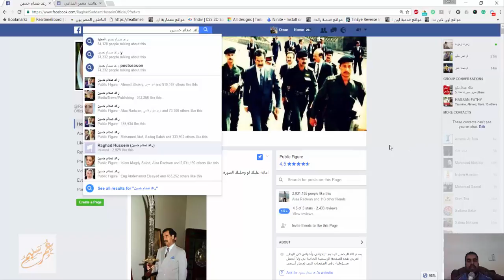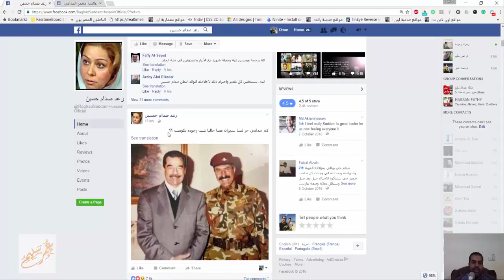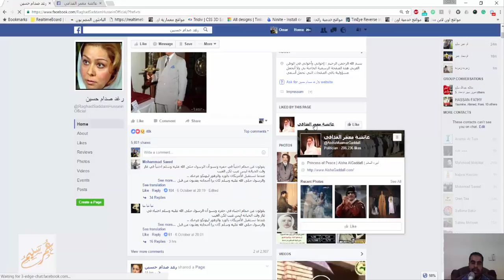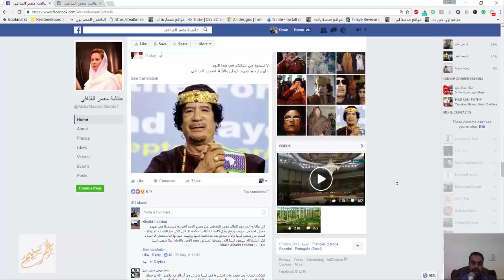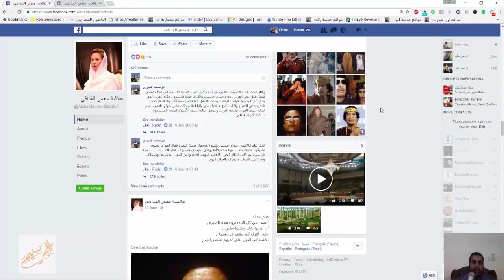الصفحات المزيفة على الفيس بوك